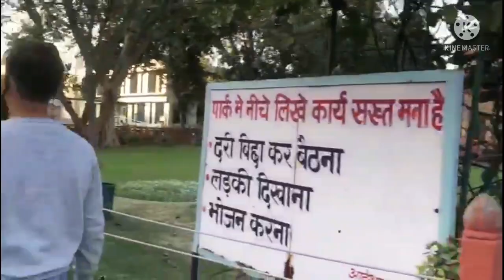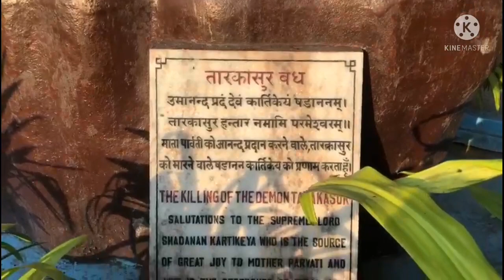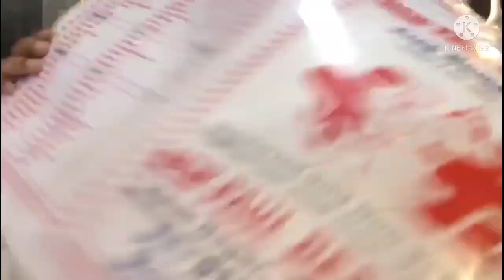Mohan nagar mandir यहाँ आकर मन को शांति मिलेगीMost famous place In GZB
On going to Ghaziabad from Mohan Nagar crossroads, Mohan Nagar Temple is on the left side of GT Road. Apart from the grand statue of Goddess Mother, there are statues of many deities.
There are more than 500 devotees every day in this temple. CCTV cameras have been installed in the temple in terms of security. More than 400 devotees can stand together in the huge court of the temple. In the month of Savan, two to three thousand Shiv devotees arrive every Monday for Jalabhishek at this place. It is a historic temple The history of this temple is hundreds of years old but the present form of the temple was built in 1978.

picnic place near ghaziabad , family k sath holiday kese enjoy kre